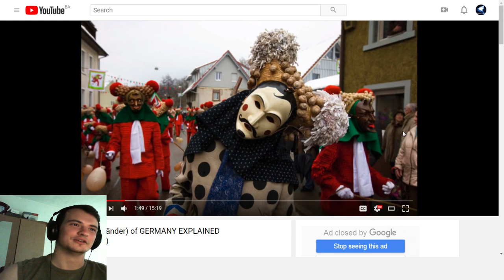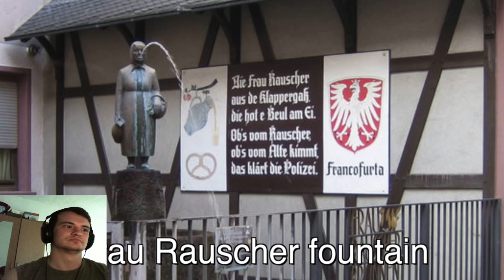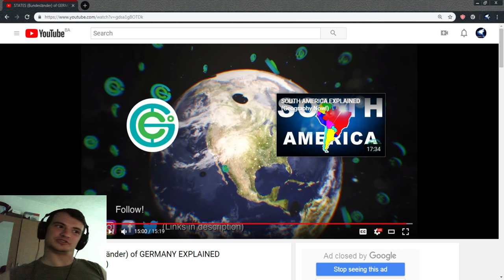Bosnian reacts to Geography Now - STATES (Bundesländer) of GERMANY